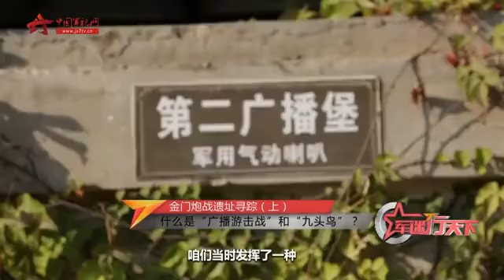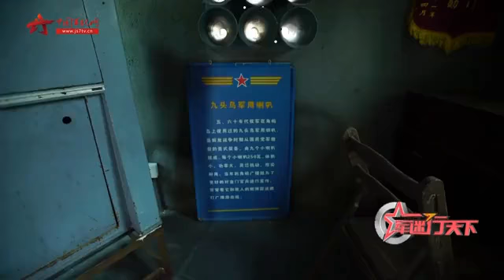用“九头鸟”喇叭打游击？这是金门炮战中的心理战术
1958年8月24日，金门炮战第二天，为了更加有效地发挥广播心理战的作用，我军当时发挥了一种独特的战法，叫广播游击战。在广播游击战过程当中，一种广播“神器”出现了。（中国军视网·解放军新闻传播中心融媒体出品）